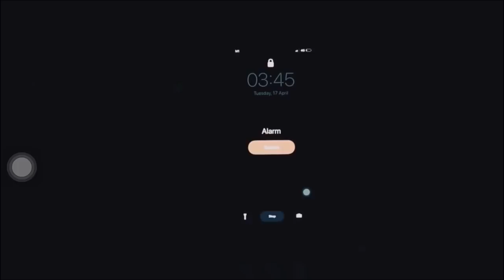Singapore Harbour Pilot, “Who We Are”